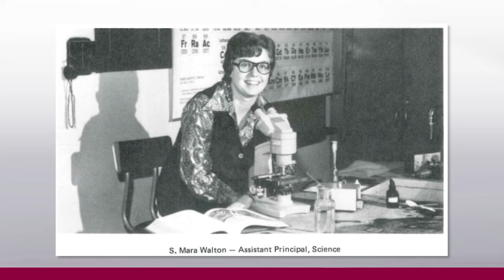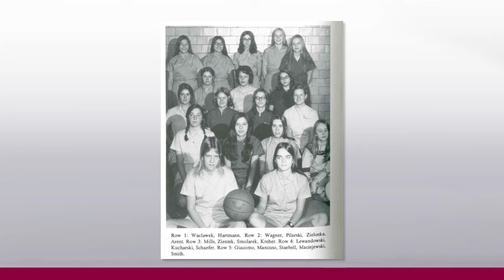Distinguished Program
Buffalo Academy of the Sacred Heart salutes the 2021 Christus Super Omnia honorees!